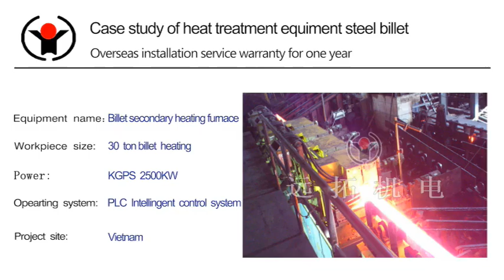square billet induction heating furnace supplier